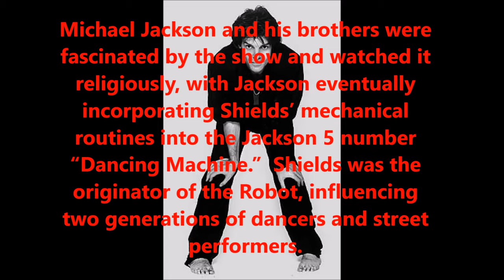Michael Jackson In Second Life(Special Guest Star *Robert Shields*)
PLEASE SEE LINKS BELOW THANXX